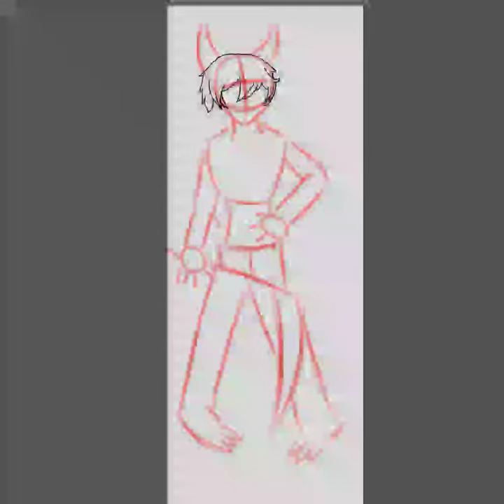~•Fanart for RONIN Roblox•~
I used my own anime base please don't hate on me if you think I stole the base it is not from Google

Also bc I'm bored lol